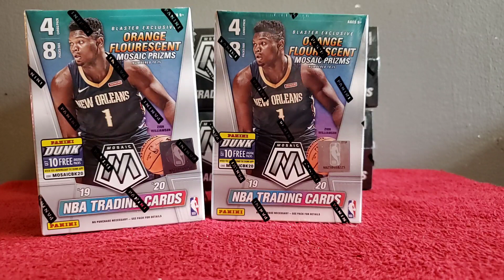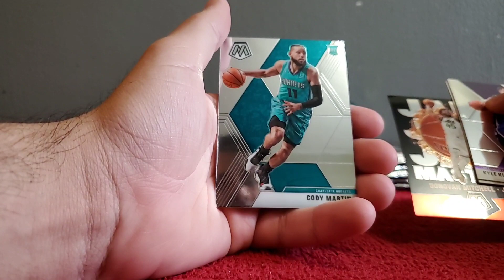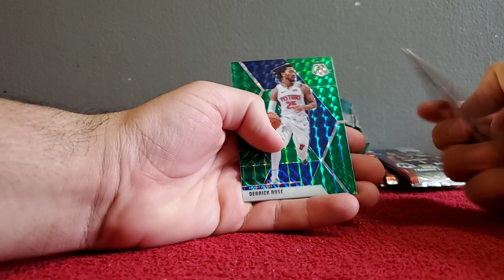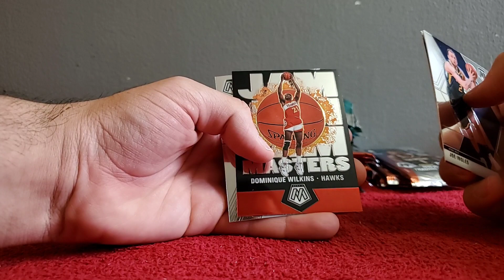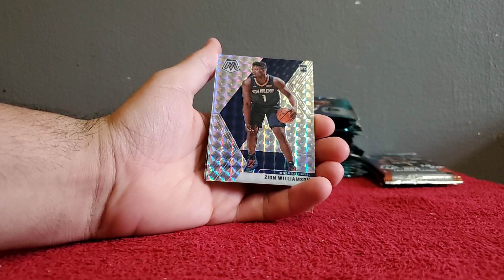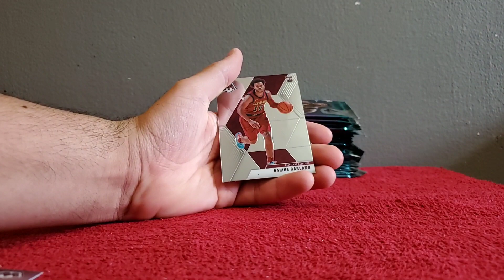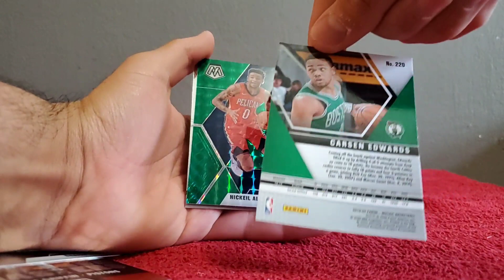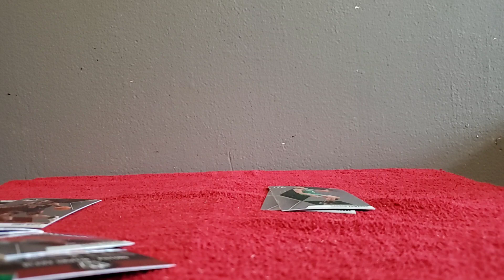2019-20 Mosiac basketball Biggest retail opening on Youtube Yet Over $500 Spent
We have just opened the most retail 2019-20 mosiac so far on YouTube. we spent over $500 on this retail product. That one card paid for everything